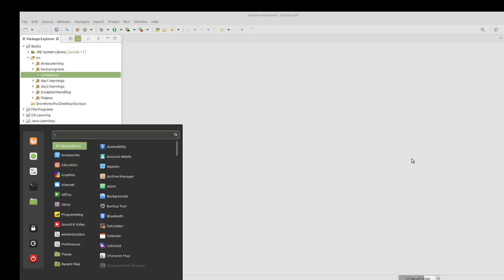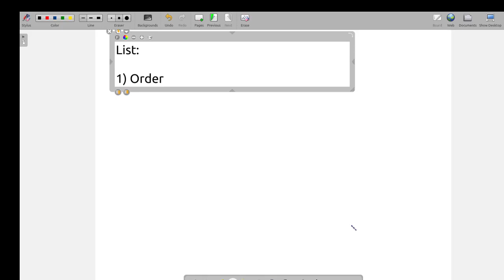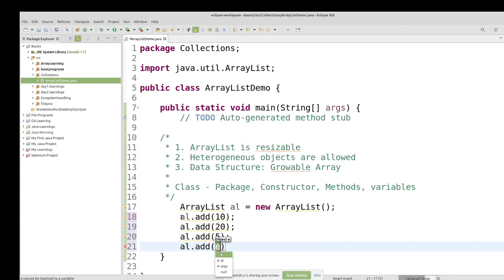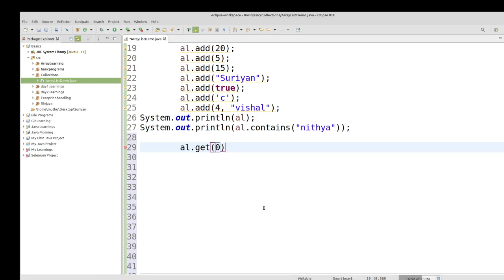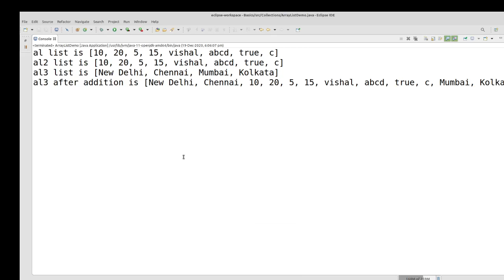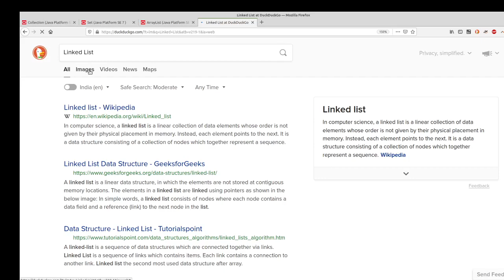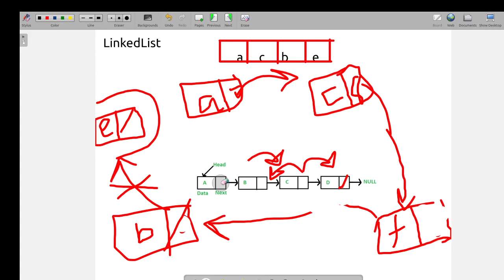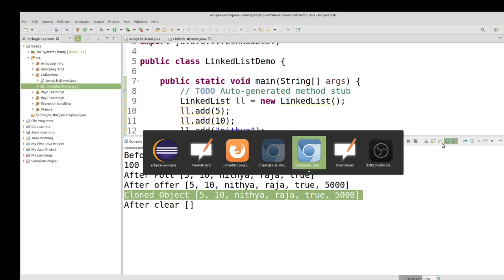Java Collection in Tamil - List Interface ArrayList, LinkedList Methods - Java in Tamil - Payilagam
List Interface ArrayList, LinkedList Methods Learn here in tamil.

 2) Programming in Tamil
3) Data Structures and Recursion in Tamil
 4) Exception Handling in Tamil
5) Java String in Tamil
6) Java Collection in Tamil
7) Java Regular Expression in Tamil
8) Java File Reading, Writing in Tamil
9) Java Collection in Tamil